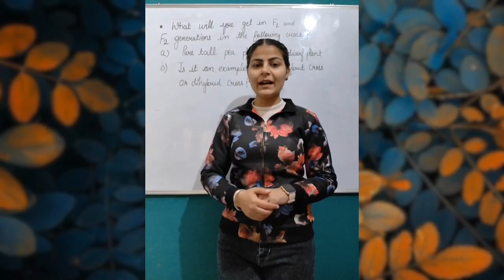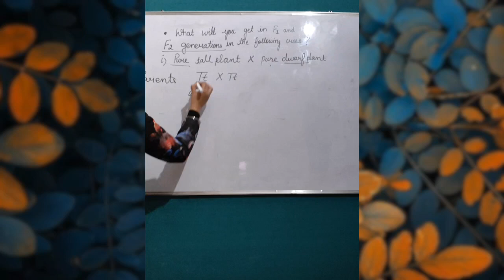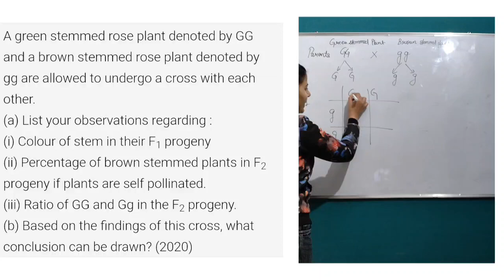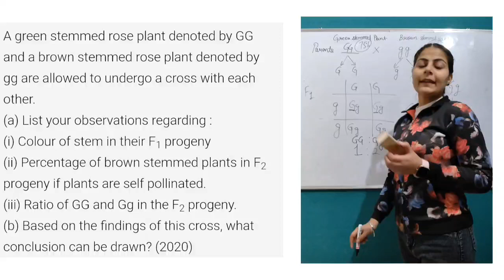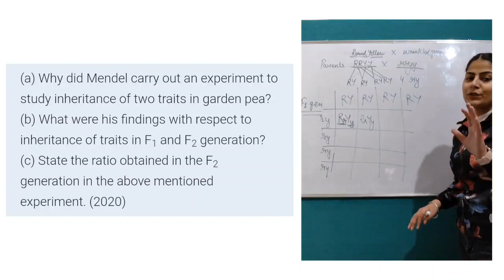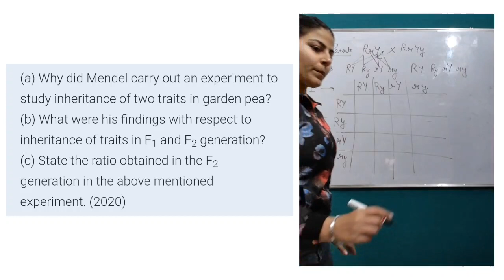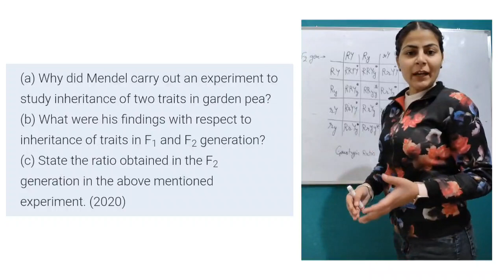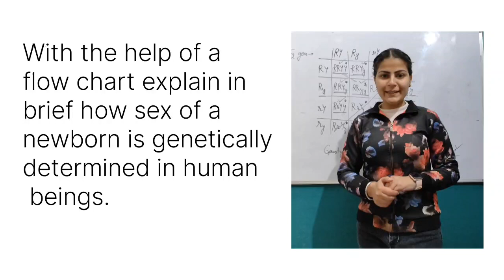Heredity and Evolution I Monohybrid and Dihybrid crosses based problems I Class -10th Board